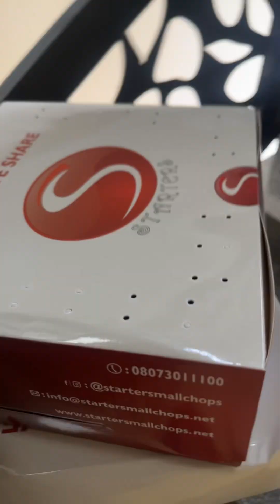WEDDING VLOG: David and Amina Part 1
Capturing the magic of two hearts becoming one on this beautiful journey of love 💕…. A wedding vlog that immortalizes the beginning of forever💍❤️. ad2024 wedding